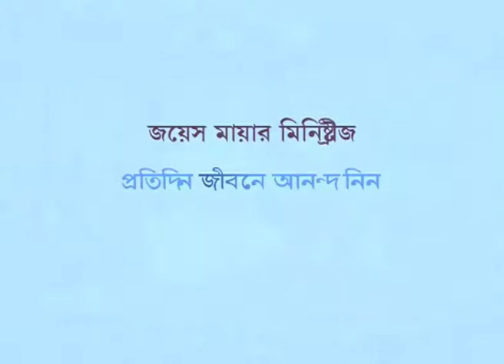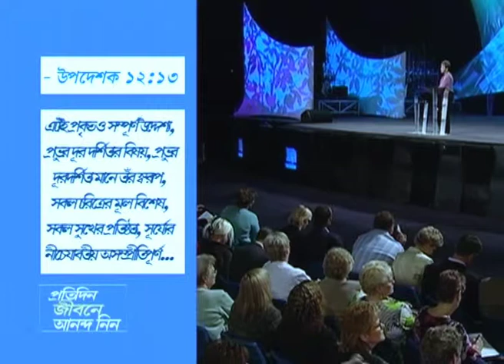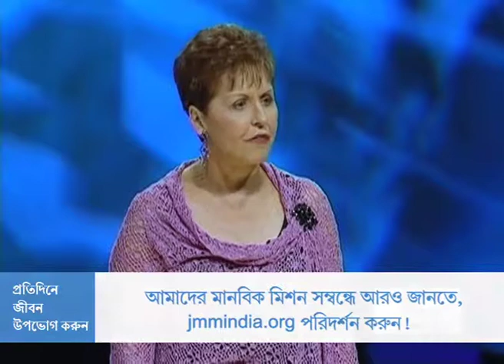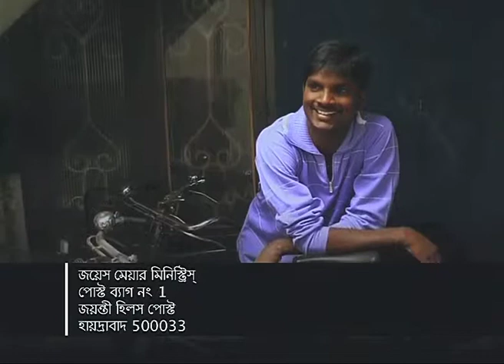স্বাধীনতা মূল্যহীন নয় - Freedom is Not Free